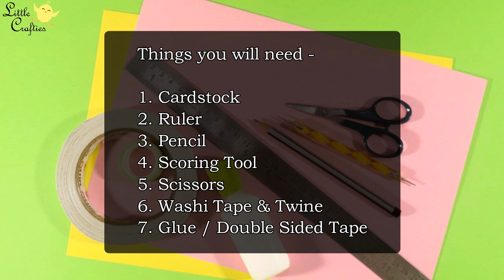Diagonal Gift Box | Easy Paper Craft Ideas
A very unique diagonal gift box tutorial for valentines Day , Mothers Day , Friendship Day or Christmas gift wrapping. This is a very beautiful and easy to make paper gift box that you can make at home as DIY gifts for your loved ones.

If you liked our video - Diagonal Gift Box | Easy Paper Craft Ideas

♥ ♥ Facebook.com/littlecraftieschannel ♥ ♥
♥ ♥ Instagram.com/thelittlecrafties ♥ ♥

Title - Diagonal Gift Box | Easy Paper Craft Ideas